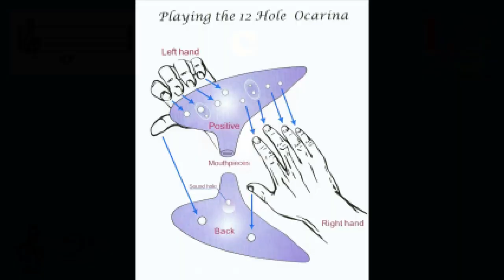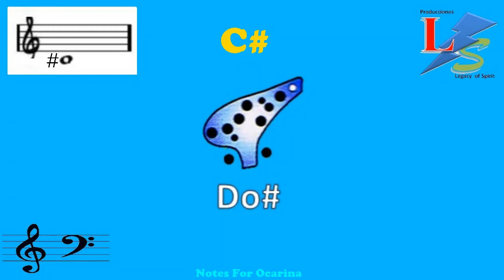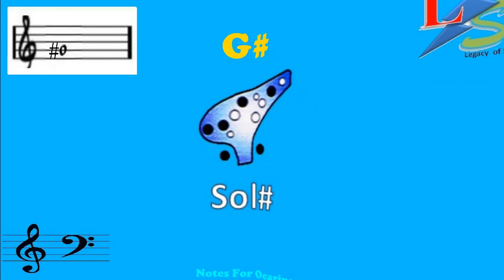Notes on the Ocarina (All Notes)